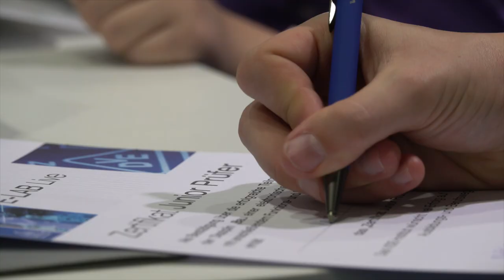E-LAB Live auf den Science Days 2017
Der VDE-Schutzengel mit Temperaturanzeige - großer Andrang, Begeisterung und höchste Konzentration: Bei E-LAB Live, der Lötaktion des VDE Prüf- und Zertifizierungsinstituts, löten und basteln Kinder und Jugendliche Schutzengel und Co. und lernen so nicht nur die handwerklichen Fähigkeiten, sondern auch viel über die elektronischen Bauteile und ihre Funktionen auf der Platine. Angeleitet werden sie von Studierenden der Elektrotechnik. E-LAB Live ist als fest etabliertes Nachwuchsprojekt jährlich auf vielen Messen und Veranstaltungen im Einsatz und weckt Begeisterung für (Elektro)Technik, wie hier auf den Science Days 2017 in Rust.

Video und Schnitt: Anja Rottke